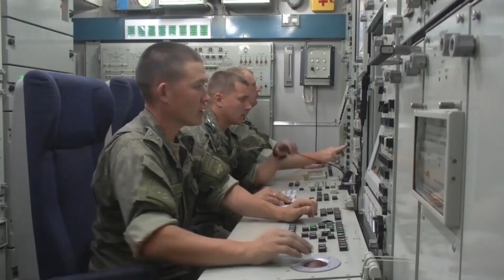Like Israel, India can also destroy the missiles of Pakistan and China, know how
इजरायल की तरह भारत भी पाकिस्तान-चीन के मिसाइलों को कर सकता है धुआं-धुआं, जानें कैसे